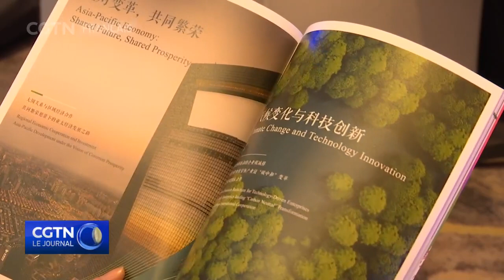Des chefs d'entreprise de la région Asie-Pacifique discutent de la coopération dans l'économie verte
Le Forum chinois des PDG de la Coopération économique Asie-Pacifique (APEC) 2022 a débuté à Beijing. L'APEC compte 21 membres et le forum de cette année a pour thème "Le développement de l'économie verte".